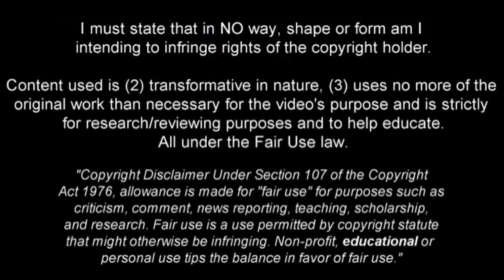ANTE PALAVERSA | Welcome To Aberdeen 🔴⚪ Amazing Goals & Skills (HD)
Ante Palaversa - Hajduk Split - Manchester City ➠ World Of Football
Ante Palaversa is Croatian football player. he is very close to join Manchester City. Video shows his best goals, assists and best overall play for Hajduk during 2018/2019 season up until the date when video was finished.

Main Music: Johnny Third - Young Ones (feat. Jeremy Fowler)